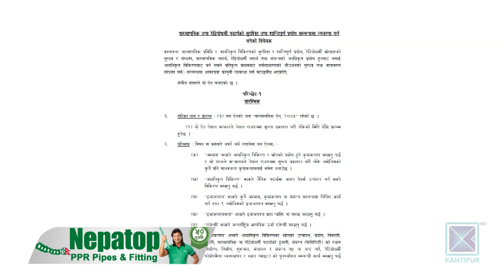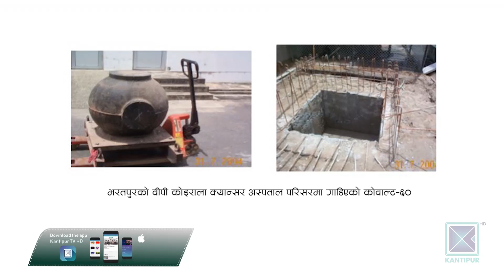Kantipur Samachar । पारमाणविक भट्टी खोल्ने कानूनी आधार तयार हुने विधेयक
सरकारले पारमाणविक तथा रेडियोधर्मी पदार्थको सुरक्षित तथा शान्तिपूर्ण प्रयोग सम्बन्धी कानून बनाउँदैछ । त्यससम्बन्धी विधेयक संसदमा पुगिसकेको छ । विधेयक हुबहु पारित भए नेपालमा पारमाणविक भट्टी खोल्ने कानूनी आधार तयार हुनेछ, जुन हाम्रो आवश्यकता नै होइन ।
नेपालमा रेडियोधर्मी पदार्थको प्रयोग हुन थालेको करीब ४० वर्ष भयो । पाठेघर र क्यान्सरको उपचारमा  रेडियोधर्मी विकिरण प्रयोग गरिन्छ । यसबाहेक खनिज पदार्थको अनुसन्धान र बालीमा रोग–कीराको प्रकोप रोकी उत्पादकत्व बढाउन पनि प्रयोग गरिंदै आएको छ । नेपालमा वर्षेनि १ अर्ब रुपैयाँ बराबरका रेडियोधर्मी  पदार्थ आयात हुन्छ र विकिरण पैदा गर्ने करिब ११ सय उपकरण सञ्चालनमा छन् । रेडियोधर्मी पदार्थलाई प्रयोगपछि नष्ट गर्नुपर्छ । अन्यथा त्यसको विकिरणले मानिसदेखि जीवजन्तुसम्मलाई असर गर्छ । त्यसैले रेडियोधर्मी पदार्थको व्यवस्थापन त जरुरी छ तर सरकारले संसदमा पुर्याएको विधेयकमा भने रेडियोधर्मी पदार्थको प्रयोग र व्यवस्थापनभन्दा पारमाणविक भट्टी सञ्चालनदेखि यूरेनियमको उत्पादनमा जोड दिइएको छ, जुन नेपालका लागि प्रत्युत्पादक हुन सक्छ ।
पारमाणविक भट्टी र युरेनियम पदार्थबाट  बिजुली निकाल्नेदेखि हातहतियार बनाउन सकिन्छ । जुन नेपालको आवश्यकता होइन । बिजुली निकाल्न खोलानाला नै पर्याप्त छन् । यसैले उपचार र अन्य प्रयोजनमा रेडियोधर्मी पदार्थको सुरक्षित तथा शान्तिपूर्ण प्रयोगमा सहयोग पुग्ने कानुन बनाउनुपर्ने विज्ञ बताउँछन् ।
विधेयकमा प्रस्तावित व्यवस्था संसदले पारित गर्नुअघि  मुलुकको भूराजनीतिक अवस्थिति र सामरिक जटिलतातर्फ पनि गम्भीरतापूर्वक विचार पुर्याउनु आवश्यक छ ।